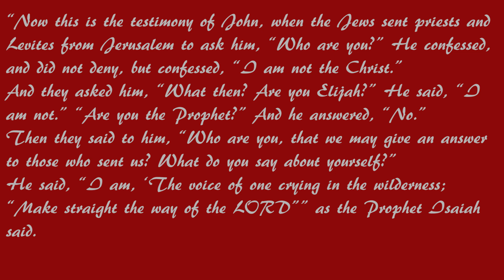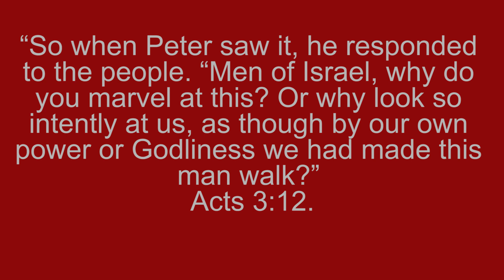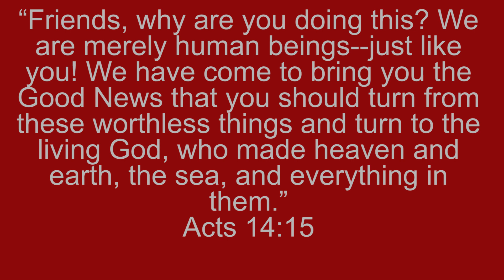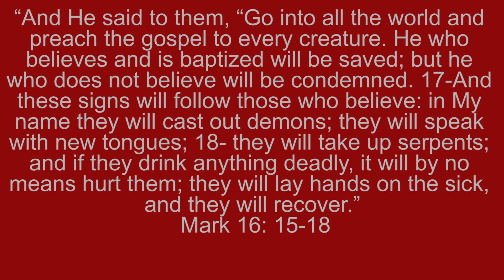Spiritual Appetizers part1